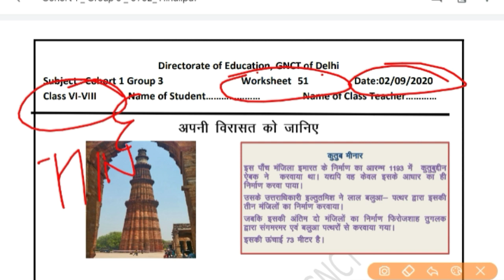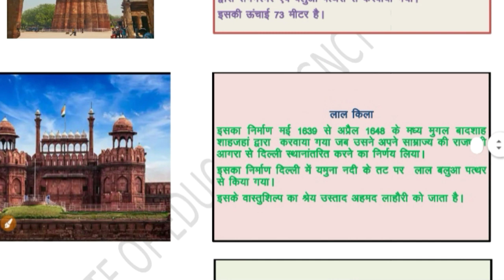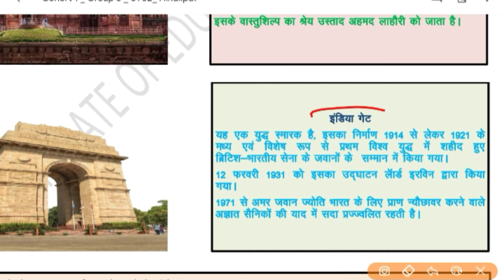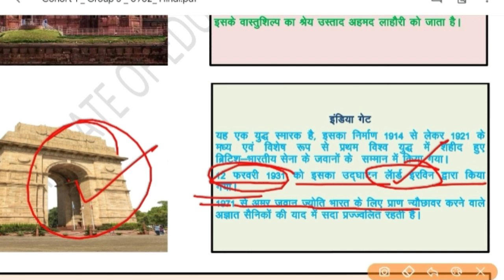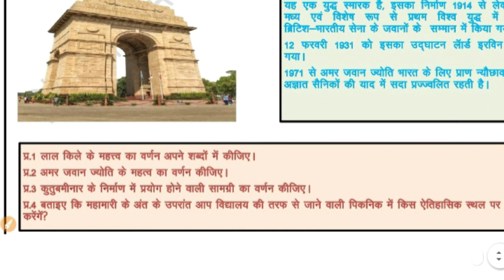General Worksheet 3 Solution|In Hindi Sst|For 7 To 8 Class|7-july-2021|DOE Worksheet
Worksheet 51 Solution|In Hindi|Sub : Sst|For 6 To 8 Class|2-sep-2020|DOE Worksheet|51 Worksheet

1️⃣ INTRODUCTION OF MY CHANNEL〰️📜

2️⃣ LINK of SOME IMP. VIDEOS〰️📤

3️⃣ ABOUT TODAY'S VIDEO〰️🎦
📽Today In This Video I Have Discussed About the Solution of Worksheet no. 51 For 6th to 8th class students .So, To Understand The Topic Better Watch The Complete Video Once/ Twice. I Will Definitely Try To Clear Your Doubt.

4️⃣ NOW FEEDBACK TIME〰️📮
  And 👇🏻
             💁🏻‍♀️ 📺  My Channel 👇🏻
     💁🏻‍♀️Study_at_Home_with_Ease ⤵️
              ➡️ With_Me_Shikha 👩🏻‍🏫

🇮🇳THANK U🇮🇳
STUDYATHOMEWITHEASE

Worksheet 51
Worksheet 50
Worksheet 49
Worksheet 52